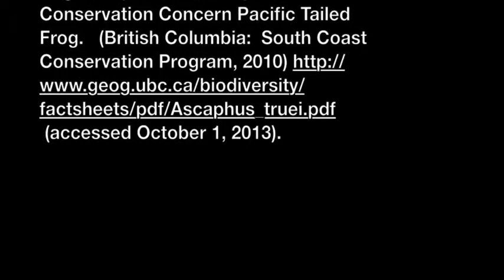MPG Ranch: Tailed Frog